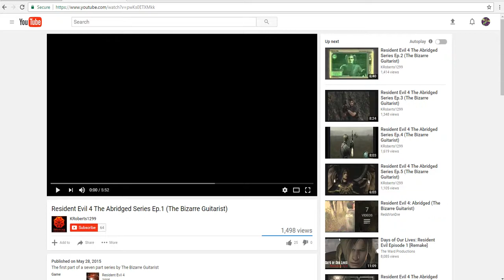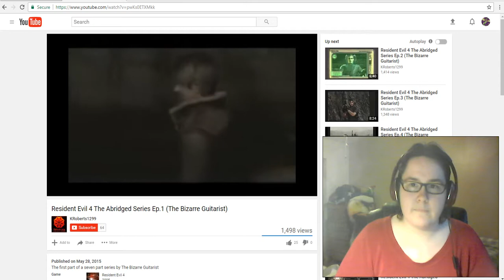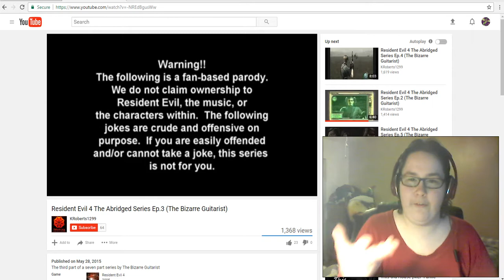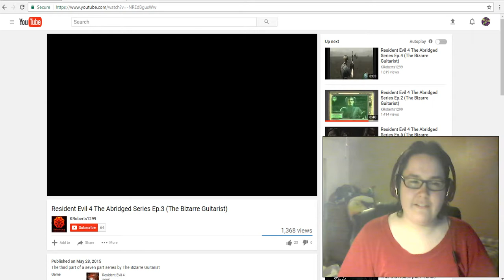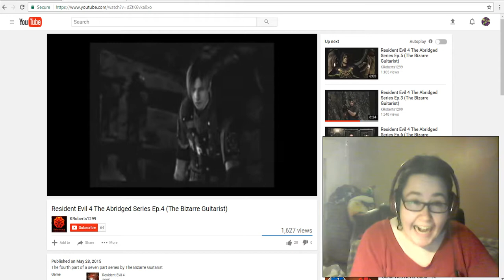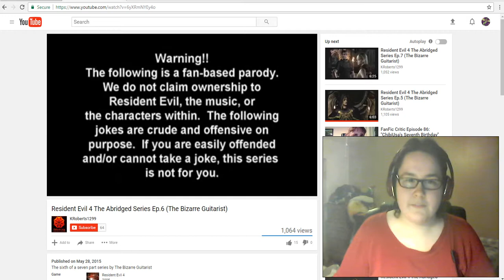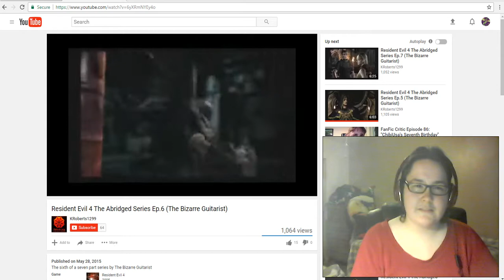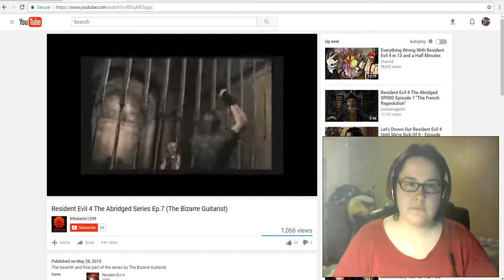Reaction to Resident Evil 4 The Abridged Series